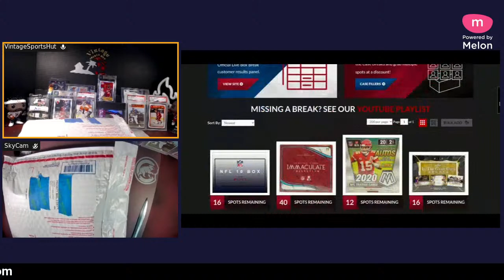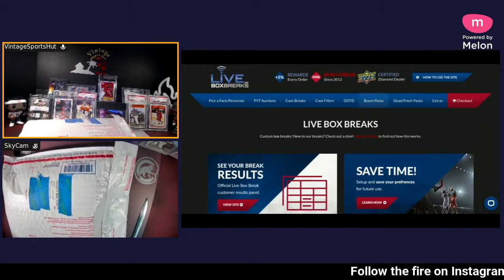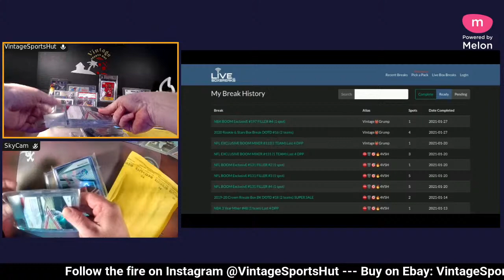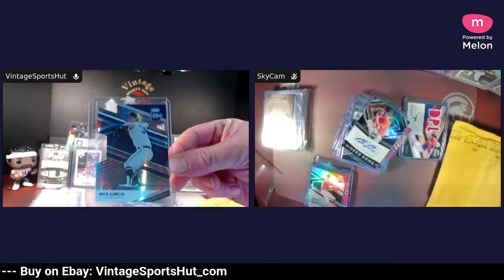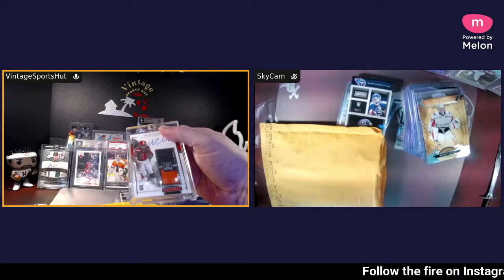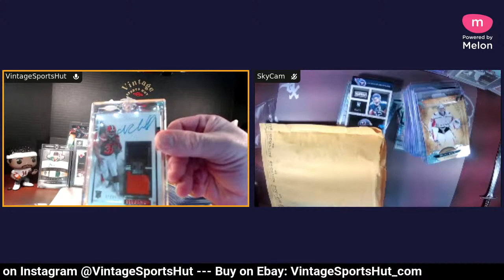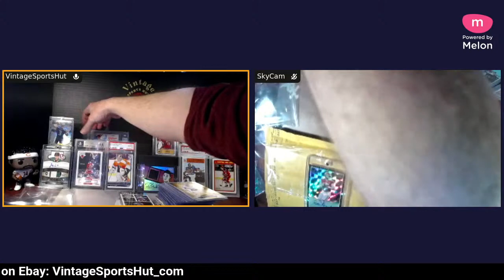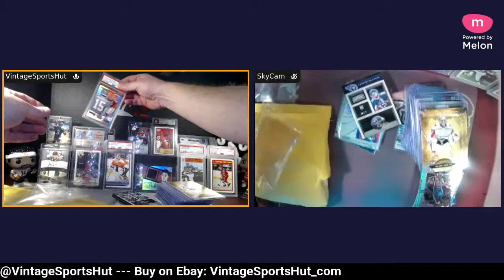Copy of Mail Day Take #3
Last try..tech is not working